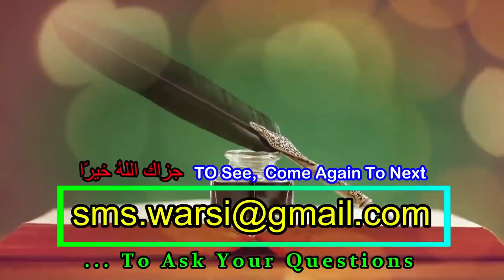Beti Se Wirasa Ka Hissa Muaf Karwana Kaisa | क्या शादी करने से लड़की की विरासत ख़तम हो जाती है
(NEWS & Update) 📰 📅⏰
Aane Wali Videos & Live Timing Dekhen

ladki ka wirasat me hissa
ladki ka bap ki wirasat me haq
sikander warsi about dahez jahez
sikander warsi about wirasat
kya ladki ko dahej dene se wirasat ka hiassa khatam
agar ladki se jabran hissa muaf karwaya to
mal e wirasat me aurat ke huqooq
shariat me bap ki jaidad me ladki ha hissa aur haq
kya ladki ko wirasat me hissa nahi diya jay
sikander warsi on dahez
क्या शादी करवाने से दहेज़ देने से लड़की का हिस्सा विरासत में ख़तम हो जाता है
अगर लड़की अपना हिस्सा खुद मुआफ कर दे तो
क्या बाप की जायदाद में लड़की का हिस्सा नहीं होता
क्या लड़की को अपना हिस्सा नहीं लेना चाहिए
क्या लड़की का हिस्सा दहेज़ में बराबर हो जाता है